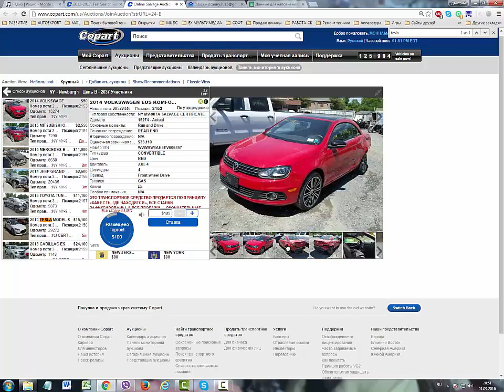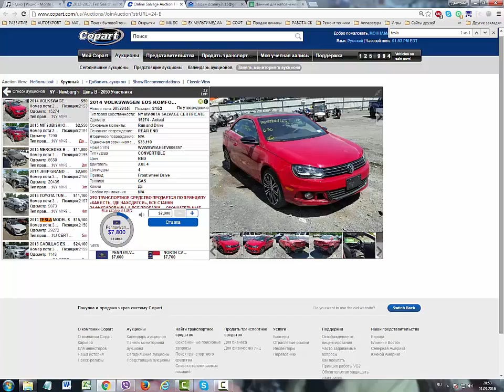AUTOEXCO.COM 2014 VOLKSVAGEN EOS KOMFORT $16 225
Мы оказываем услугу по покупке (участвуем в аукционах) и доставке любого автомобиля из любого штата Америки в Украину.
Выбрать электромобиль вы можете на сайте это интернет ресурс, где в первую очередь отображаются авто с аукциона Manheim. Поскольку данный аукцион на прямую доступен только для лицензированных дилеров США. (публичный просмотр на Manheim.com ограничен)
Так же авто можно выбрать непосредственно на аукционах:
1) (cтраховой аукцион, авто после ДТП. Уценка до 50%)
2) iaai.com (cтраховой аукцион, авто после ДТП Уценка до 50%)
3) (американский аукцион trade-in, авто только в хорошем состоянии)
4) buy.adesa.com (авто только в хорошем состоянии)
5) m.npauctions.com (водная, сельхоз, мото техника, квадроциклы)

Autoex Corp.
Auto from US. Castom clear.

Присоединяйтесь к нам в соц. сетях:
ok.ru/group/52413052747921